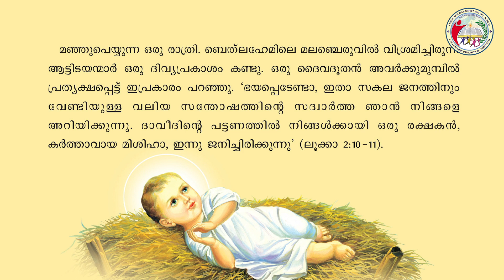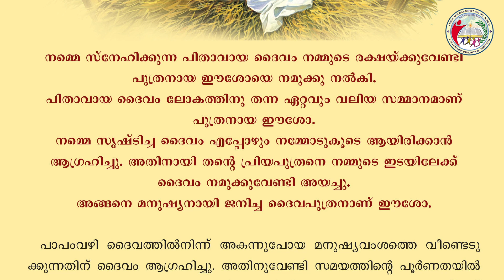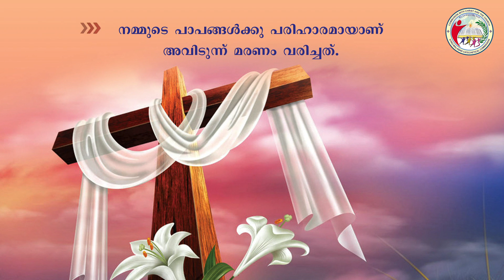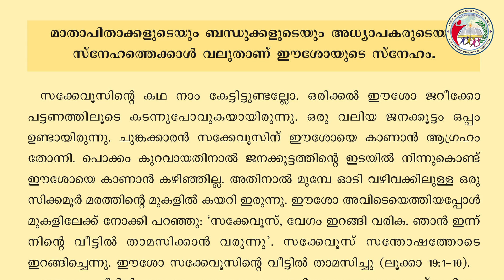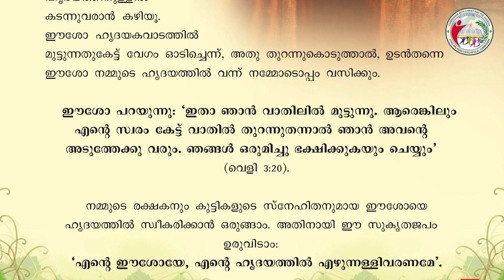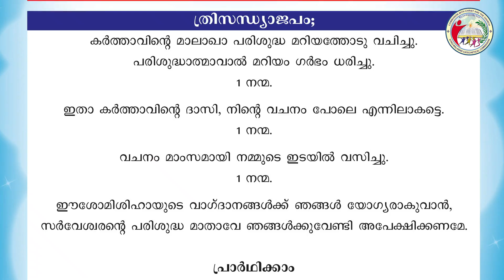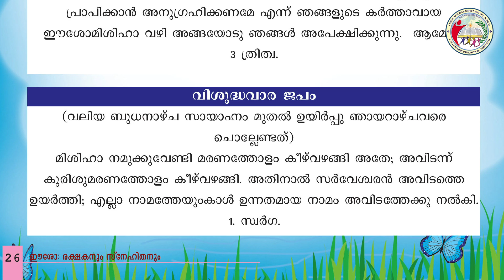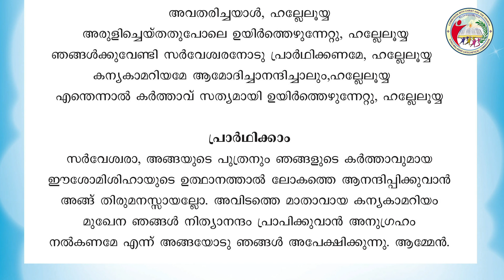Lesson 3 | Holy Communion Video Classes | Syro-Malabar